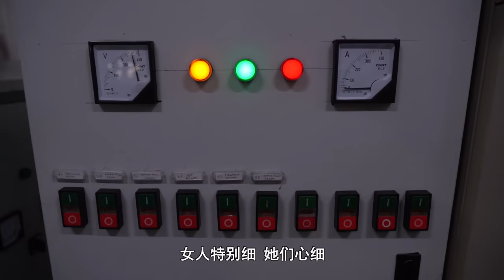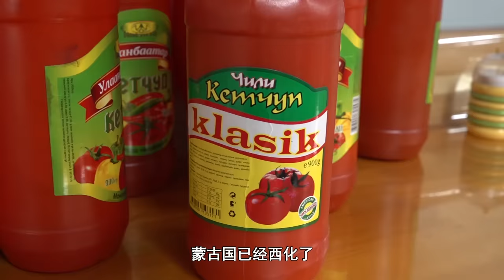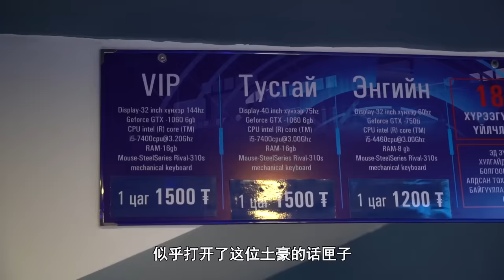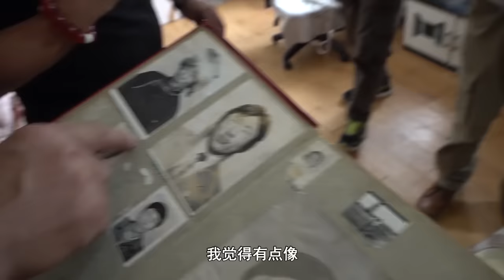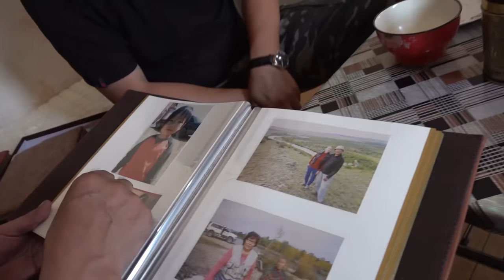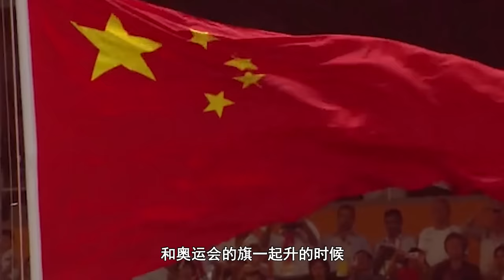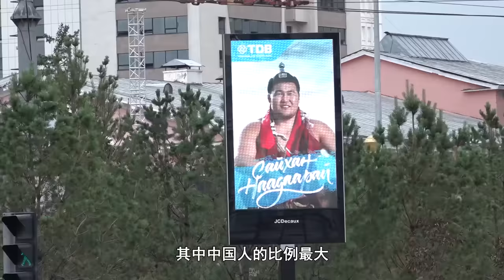211集 原來蒙古國煤老闆的生活是這樣的！走進蒙古國土豪的奢侈生活 | 冒險雷探長Lei's adventure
蒙古國神祕莫測的煤礦工地究竟有何玄機？
蒙古國一本萬利的煤礦產業究竟隱藏着怎樣的祕密？
蒙古國的土豪生活究竟是怎樣的奢侈？
跟隨雷探長的腳步，探索蒙古國有錢人的世界吧！

mongolia travel#探險紀錄片#mongolia documentary#煤礦
探險 旅遊紀錄片 Exploration 探險揭祕 beverly hillbilles